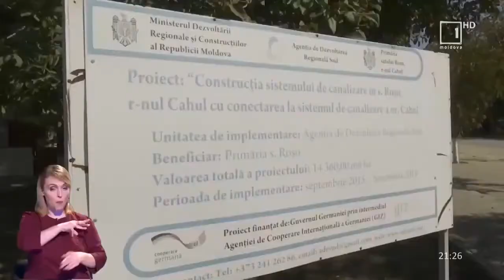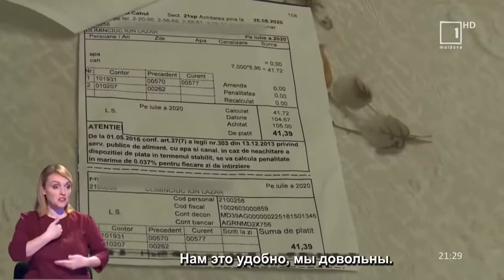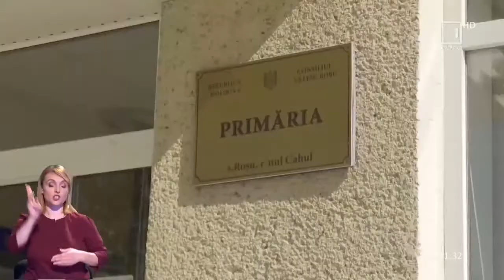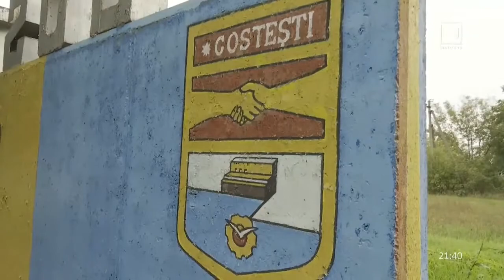Mai aproape de UE cu Liviu Moraru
✅Care sunt pașii de făcut și cum se dezvoltă localitățile de la noi, implementând proiecte finanțate de instituțiile Uniunii Europene, vom discuta amănunțit în cadrul acestei ediții.
Invitații:
☑️Dorin ANDROS - secretar de stat, Ministerul Agriculturii, Dezvoltării Regionale și Mediului ;
☑️Maria CULEȘOV - director, Agenția de Dezvoltare Regională Sud;
☑️Tudor CAMERZAN - primar, s. Filipeni, r. Leova;
☑️Andrei SULA șef, Departament aprovizionare cu apă și canalizare, Agenția Națională pentru Reglementare în Energetică.